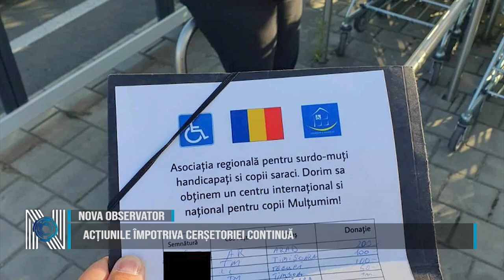Acțiunile împotriva cerșetoriei continuă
Acțiunile polițiștilor locali împotriva cerșetoriei continuă. Cetățenii sunt rugați să nu se lase impresionați de cazurile pe care aceștia le prezintă pentru a stârni milă și a scoate bani din buzunarele oamenilor. Polițiștii locali au continuat, în aceste zile, acțiunile pe linia combaterii fenomenului cerșetoriei, care a cunoscut o creștere semnificativă în ultima perioadă. În cursul zilei de 8 iulie, 15 persoane care apelau la mila publică au fost preluate din stradă de către polițiști și predate Complexului de Servicii Sociale ,,Sfântul Francisc”.